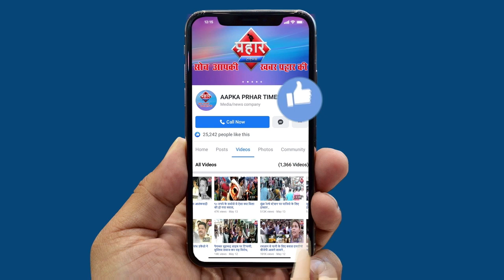जमीनी विवाद में की आत्महत्या दो गिरफ्तार 11 हुए फरार ||Aapka Prahar Times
आत्महत्या मामले में दो गिरफ्तार
11 लोगों पर हुआ केस दर्ज
जमीनी विवाद में की आत्महत्या
दो गिरफ्तार 11 हुए फरार